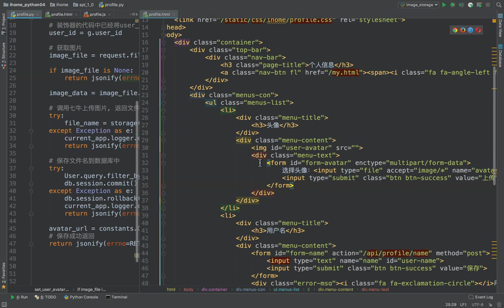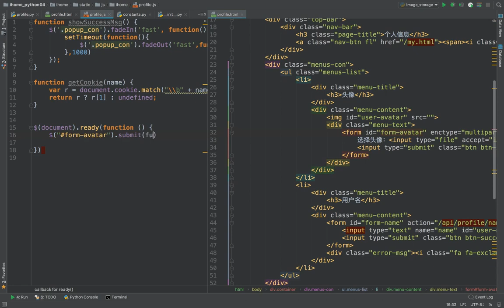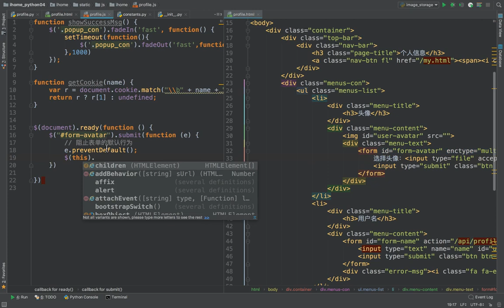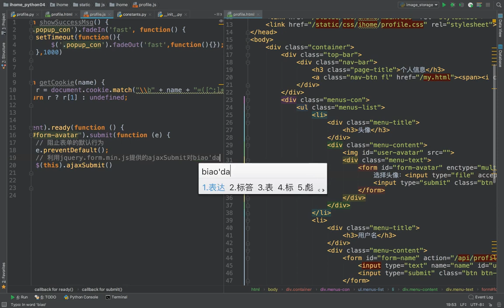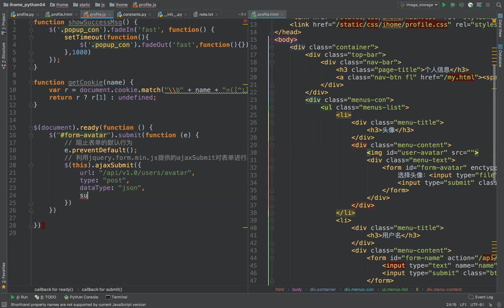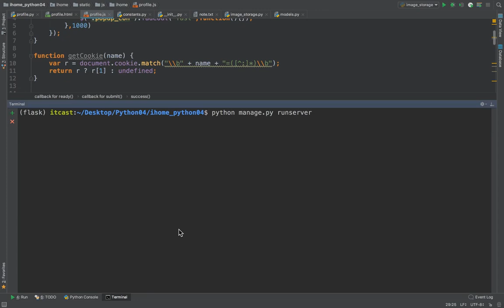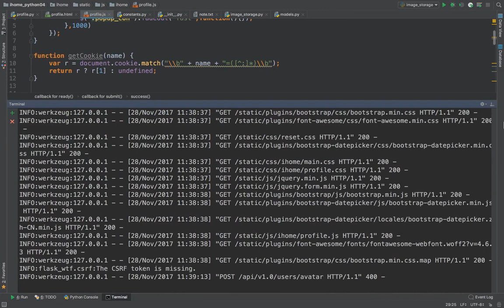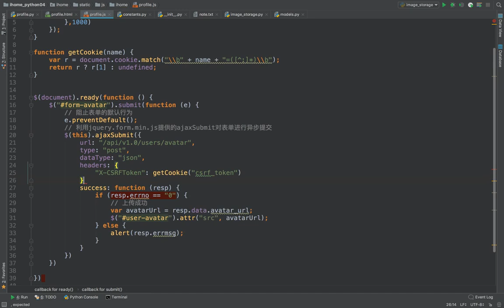17 爱家租房项目丨09 个人信息丨04 上传图片的前端代码